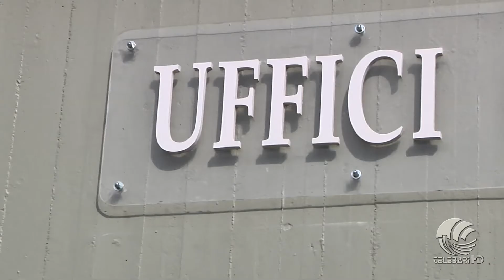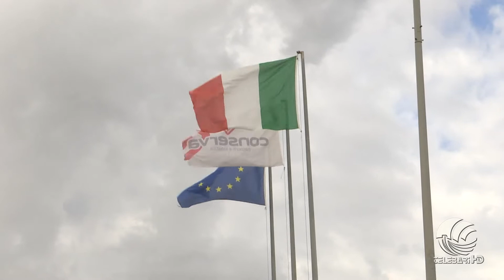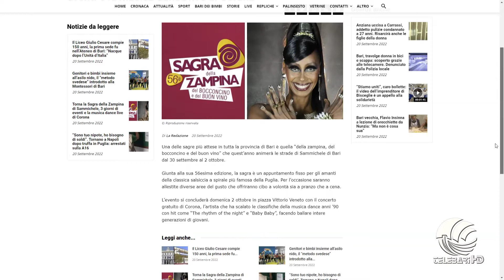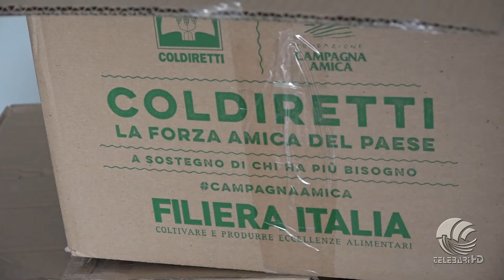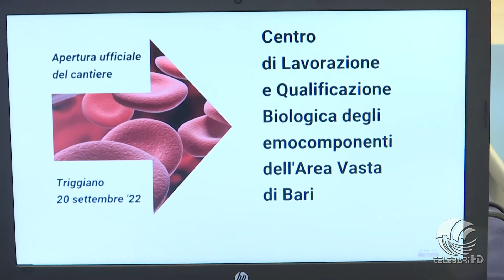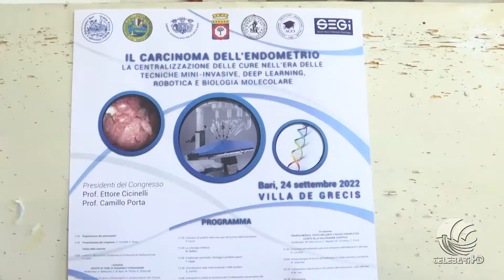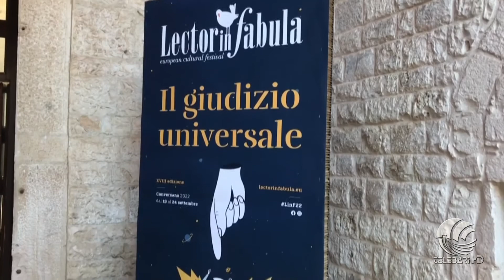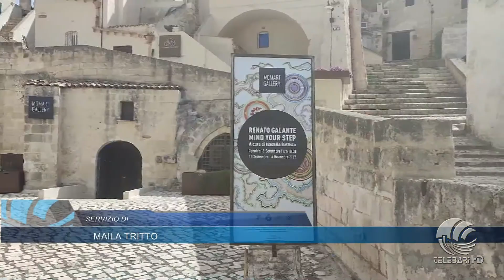TG Telebari sera 20 09 22